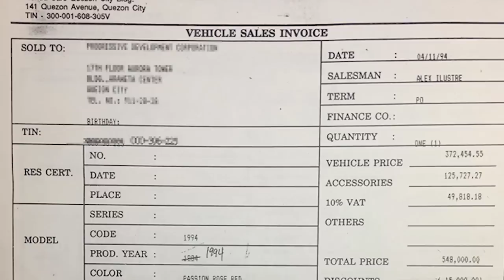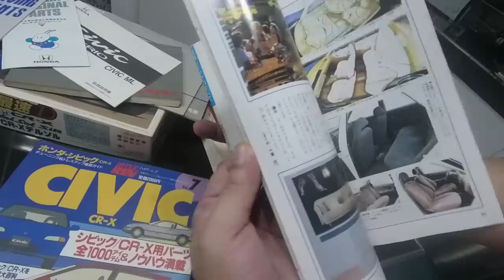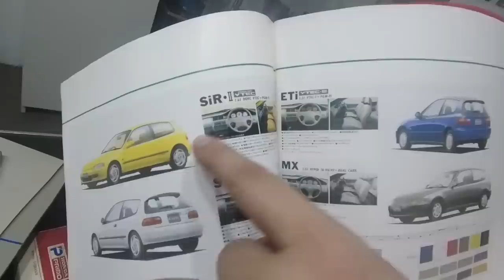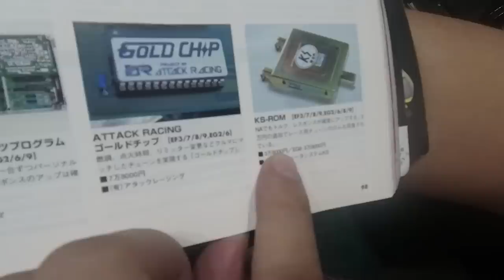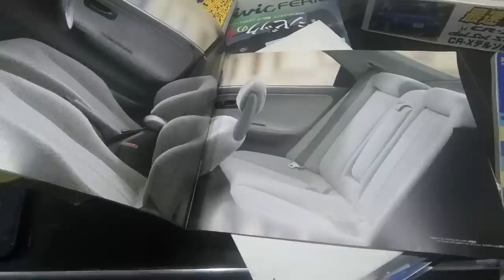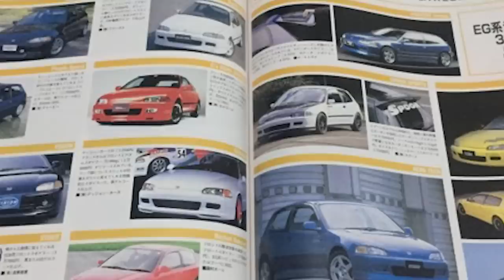1995 Honda Civic "JDM EG8" ESi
"Built not bought". Sige bought na rin dahil yung mga nilagay na piyesa binili din naman.
"Stock lang". Pero iba-iba rin ang interpretation ng "stock".
"May binubuo ako.."Yessir minsan parang Lego.
Civic ESi body, isa sa pinaka love na kotse ng kabataang Pinoy.